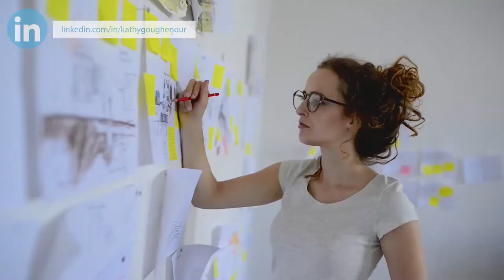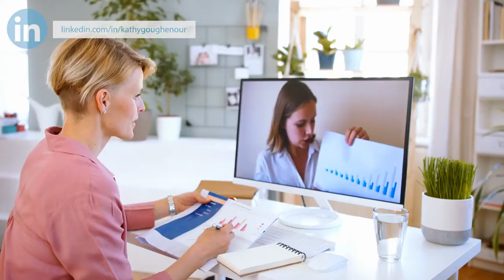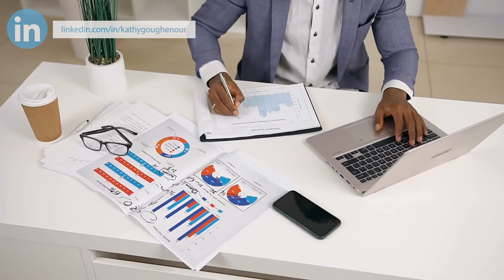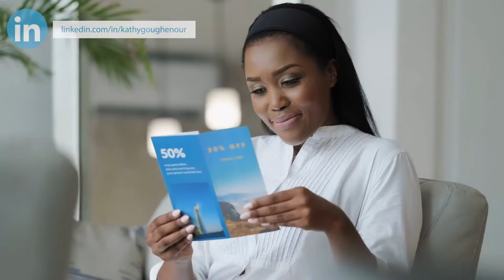The Easiest Jobs To Transition Into A Virtual Career|Kathy Goughenour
During this video, I will share with you 6 jobs that easily transfer into offering virtual assistant services as your own boss.

As the summer of 2020 draws to a close, and we watch new skyrocketing cases of COVID-19 sweep various parts of the U.S., people everywhere are holding their breath.

We all wait for the other shoe to drop. We all ask ourselves, “What are we in for next?”

While physical health and safety are at the forefront of most of our minds, I’m willing to bet on what the next worry in line is...

Employment Jobs.
Finances. Paying bills.
Keeping the lights on.

If you fall in this worry - assessing your means to make money, weighing your financial options, needing to pivot in your profession - I invite you to consider life as VA. The next step to take? Sign up for my 5-day training, Create a Virtual Career in the New Economy

🔗LET’S CONNECT!
Video by Edie Clarke| Virtually In Sync